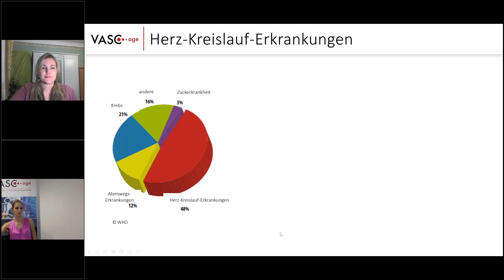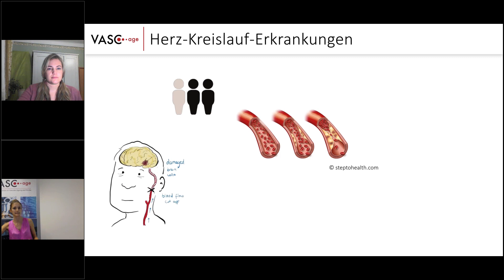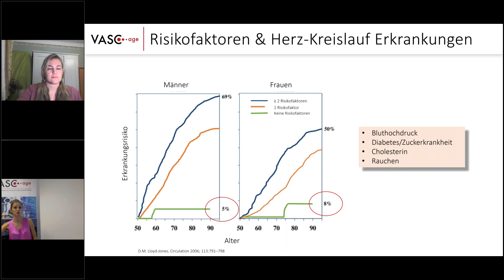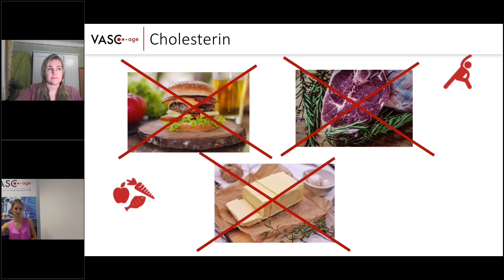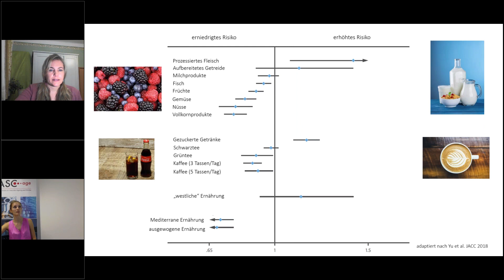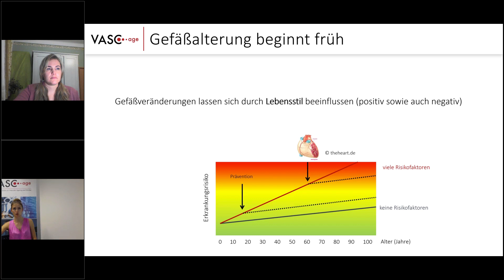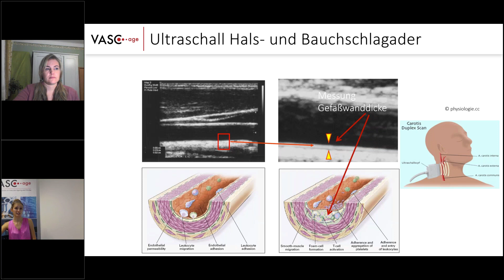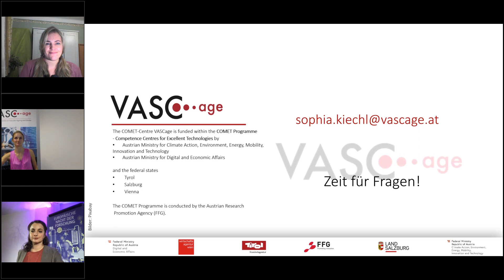11 Kiechl Forever Young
Wie kann dein heutiger Life-Style verhindern, dass du später im Leben ein hohes Risiko für Herzinfarkt oder Schlaganfall bekommst? Die junge Wissenschaftlerin und Ärztin Dr. Sophia Kiechl vom Forschungszentrum VASCage diskutiert mit dir, welche Lebensstil- und Ernährungstipps von Influencern wirklich sinnvoll sind.
Wenn sich in Blutgefäßen Verengungen bilden, führt das zu Herz-Kreislauferkrankungen: Die Haupttodesursache bei uns! Viele Fälle könnten aber durch einen gesunden Lebensstil vermieden werden. Das Forschungszentrum VASCage erforscht diese Vorgänge und versucht sie möglichst lange aufzuhalten, zu verhindern oder zu heilen. So soll Altwerden und Gesundbleiben möglich werden!
Sophia von VASCage erklärt dir, wie Gefäßalterung schon in der Kindheit und Jugend beginnt, welche Folgen sie haben kann, welche Einflussfaktoren man kennt, und was du selbst tun kannst, damit deine Gefäße „forever young“ bleiben.